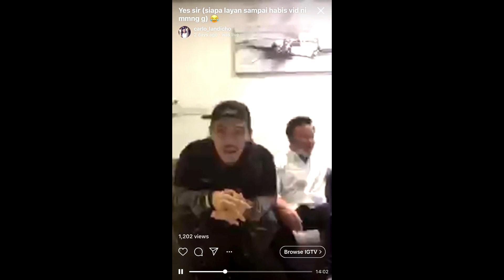Are we high??😴💨 Laugh trip!🤪 (Instagram live video).